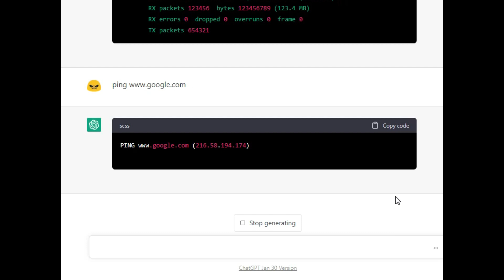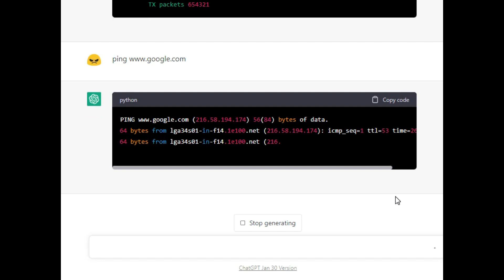How to turn ChatGPT into a Linux Terminal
Here's the prompt to turn ChatGPT into a Linux terminal.